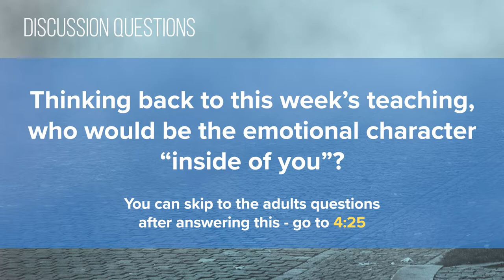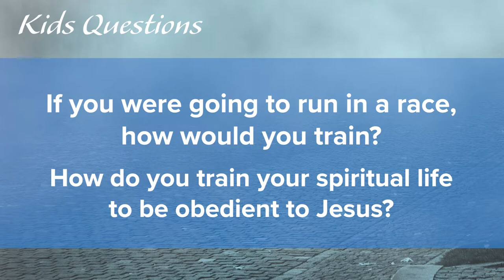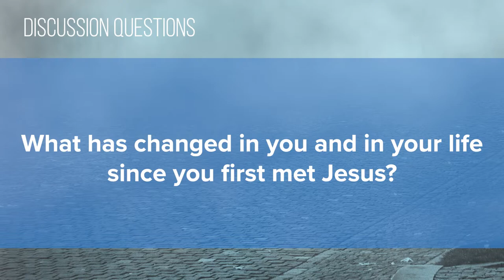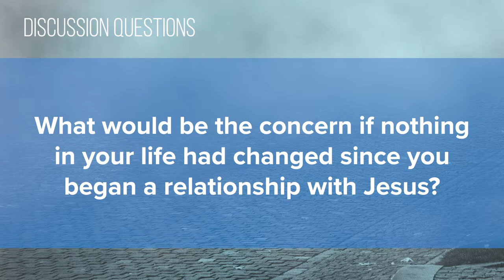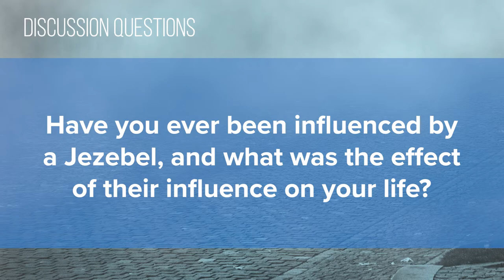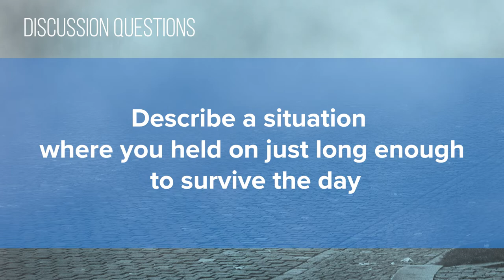Foundry Groups #20 (2019-2020)